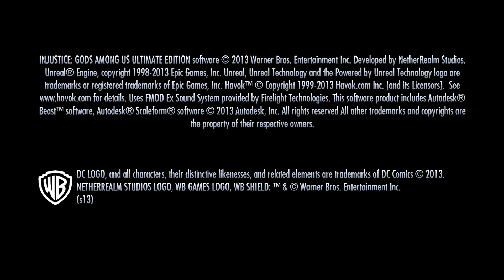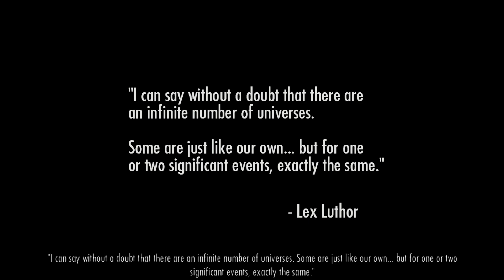Injustice Gods Among Us Chapter 1: Batman PC Gameplay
System Used:
Acer Nitro 5 AN515-54
i5 9300H
8GB RAM
GTX 1650 GPU
256GB SSD+1TB HDD
60Hz
The DC universe has taken a dark turn for the worse. With Superheroes sqauring up against Superheroes and villains attacking other villains, the world needs new order.